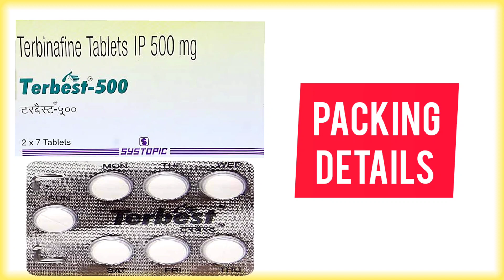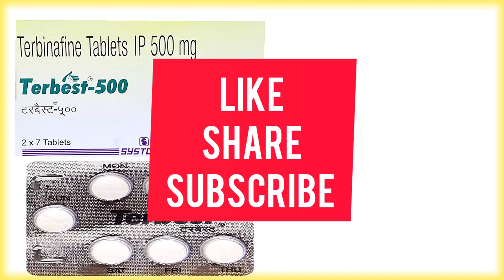Terbest Tablet Uses + All Details - त्वचा रोग,खुजली,लाल चकते,लालीपन - Terbinafine Tablet Uses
Hello Everyone Aaj Ke Is Video Me Hm Baat Krne Wale Hai Terbest Tablet Ke Bare Me Iske Fayde Aur Nuksan Aur Kaise Istemaal Kre Yh Sabhi Batte Is Video Me Hm Baat Krne Wale Hai

All Topics Cover In This Video About Terbest Tablet